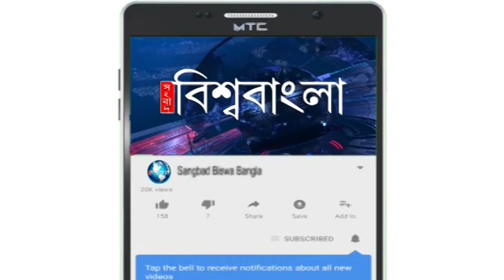বাংলায় "না" কেন্দ্রের! যা বললেন বিশিষ্টজনেরা